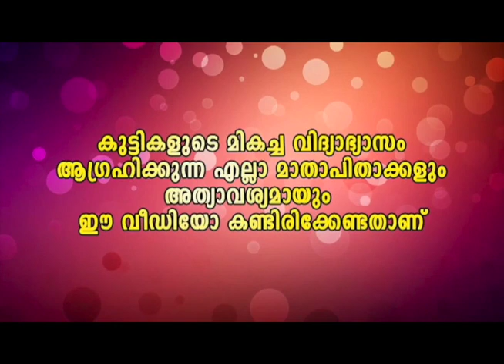Tik Tok ലൂടെ വളർത്തിയെടുത്ത ന്യൂ ജനറേഷൻ തലമുറ